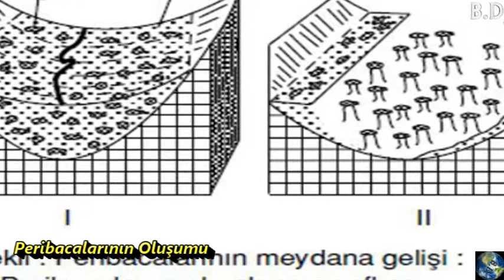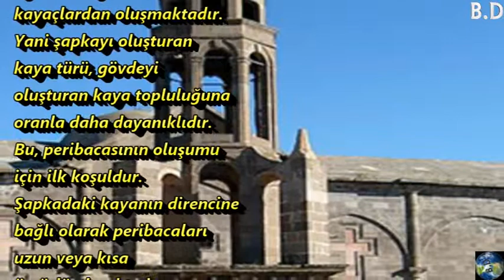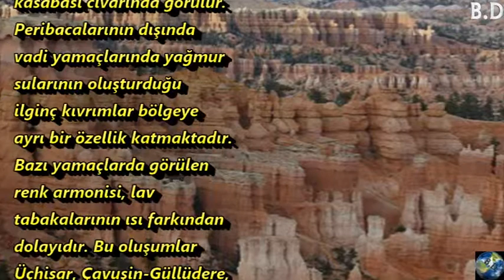İl İl Türkiye:NEVŞEHİR Peribacalarının Oluşumu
Türkiye hakkında bilgiler,illerimiz, genel bilgiler, en güncel nüfus bilgileri,
yüzölçümü, ilçeler, ilgi çekici yerler,müzeler, telefon numaraları,, şenlikler,
festivaller, resimler,tarihi yerler, konaklama, oteller,
gezilecek görülecek yerler, faydalı telefonlar kısacası il il Türkiye.Kanal D Haber,atv Haber,  STAR'da! En son haber, son dakika haberleri, güncel haberler,magazin haberleri
FOX Ana Haber,